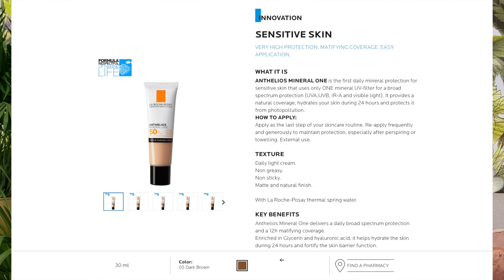MY JULY HITS - SUNSCREENS ALERT!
In this video, I tell you what were my hits in July. Be prepared for some sunscreens!  My friend Saatiya To know about Japanese sunscreens: Ratzilla’s post about Allie

🧴Youtubers

🧴Products mentioned

L'oreal Professionnel Infinium extra strong hairspray⎪

Schwarzkopf styling powder⎪

Curel Deep moisture spray ⎪

☀️ Sunscreens I recommend

Biore UV Athlizm skin protect essence SPF50+PA ⎪

📺 Videos